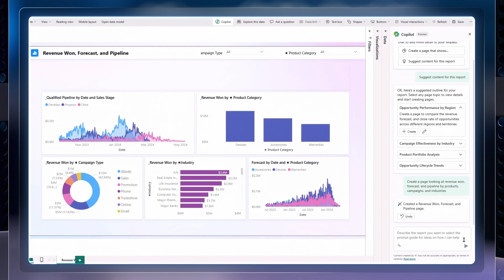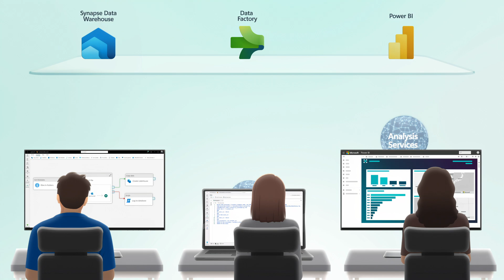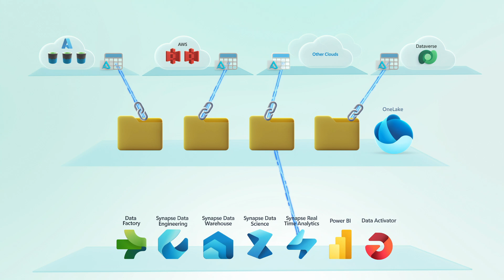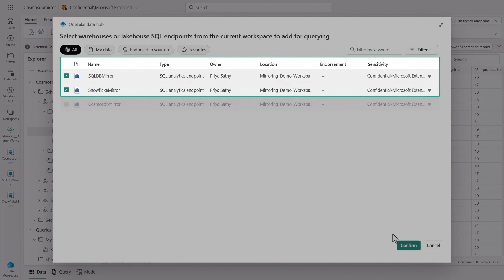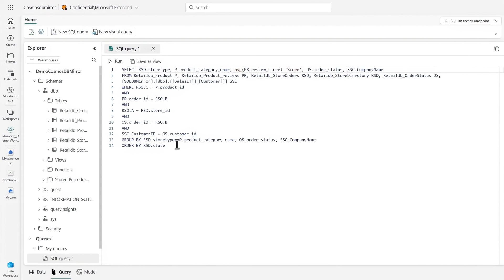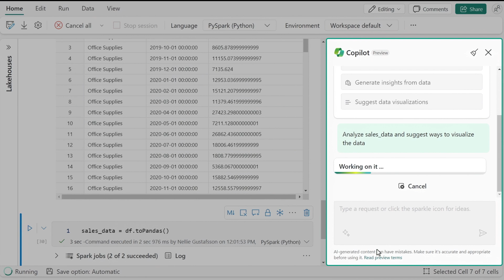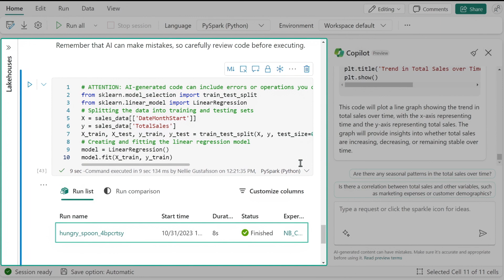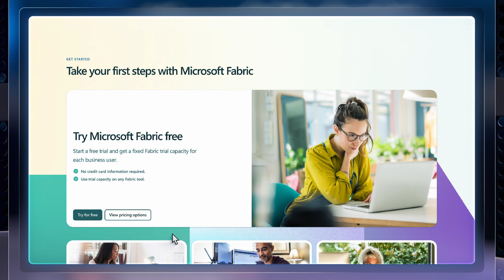Microsoft Fabric: Data mirroring and Copilot updates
Access quality data, wherever it resides, with Microsoft Fabric, our next generation managed data and analytics service. Make data accessible across your entire data estate, without having to integrate different sources or work across multiple toolsets. Check out new data mirroring capabilities and AI-powered Copilot experiences, from building data pipelines, to creating predictive models and generating Power BI reports.

Microsoft Fabric is a single, fully managed service, that helps you derive quality data from raw fragmented data by using built-in capabilities for data integration, data engineering and data warehousing, as well as for building data science models, real-time analytics, business intelligence, and real-time monitoring and alerts to trigger actions when your data changes.

Nellie Gustafsson, Microsoft Fabric’s Principal Product Manager, joins Jeremy Chapman to share all the updates.

► QUICK LINKS:
00:00 - Access quality data across your entire data estate
01:00 - Single, fully managed service
03:18 - Data mirroring
05:29 - Cross-join and query data
06:48 - Copilot in Microsoft Fabric
08:06 - Build a machine learning model for predictive insights
09:47 - Use Copilot to generate Power BI reports
11:09 - Wrap up

► Link References